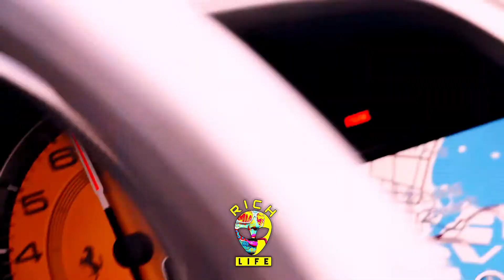Farruko - Pepas (MOKX Remix)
◉ It's All About The Vibes & Dope ◉